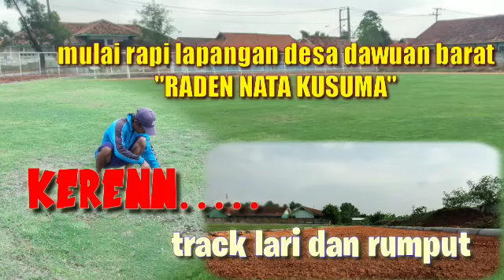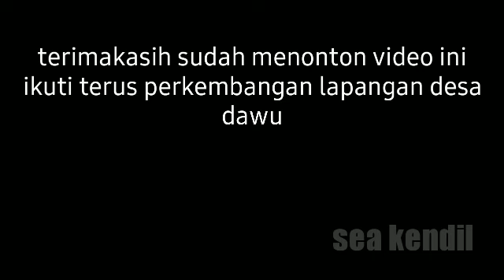Lapangan bola desa || RADEN NATA KUSUMAH DAWUAN BARAT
Lapangan bola desa RADEN NATA KUSUMAH dawuan barat karawang cikampek mulai rapi dan tertata dari segi joging track dan rumput lapangan,dengan perawatan rumput yang rutin tenaga dari pt.harapan jaya lestarindo.mohon dukungannya untuk channel ini supaya bisa berbagi info terkait lapangan bola desa.dengan klik subscribe like da share